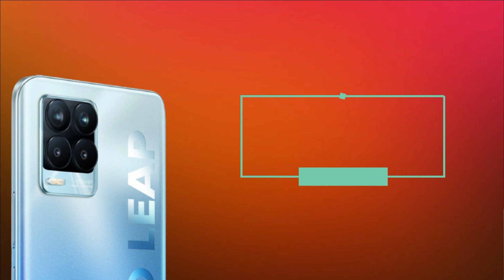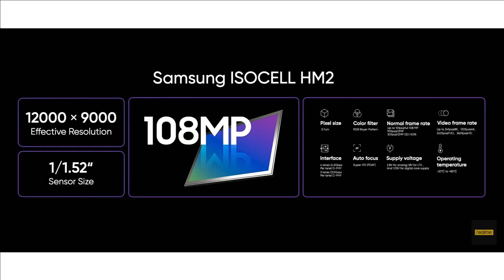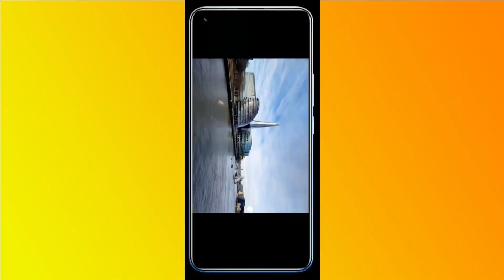Realme 8 & Realme 8 Pro: 108MP Camera, 120HZ Super Amoled Display, Price & Launch Date in India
Realme 8 Pro specs, display, camera, price, launch date in india | Realme 8 Serries

Video Highlights
00:00​ Introduction
01:20​ Realme 8 series Build & first look
02:20​ Realme 8 series Display
04:20​ Realme 8 performance
04:42​ Realme 8 series 5g?
05:20​ Realme 8 series camera
06:05​ Realme 8 series battery
06:40​ Realme 8 series price
07:27​ Realme 8 series launch date

Realme 8 & Realme 8 Pro: 108MP Camera
realme 8 pro price kya hoga
realme 8 pro kab launch hoga
realme 8 pro pubg game play

Mi 10i
Oneplus 8T
Vivo V20 Pro
Samsung Galaxy Note 20 Ultra
Samsung Galaxy S20FE
Oneplus NORD

Redmi 9 Power
Redmi 9 Prime
Redmi 8A Dual

Samsung Galaxy M30s
Redmi Note 9 Pro
Redmi Note 9
POCO M2 Pro

Redmi Note 9 Pro Max
Samsung Galaxy M51 (During Sales)
Samsung Galaxy M31S: Samsung Galaxy
POCO X3